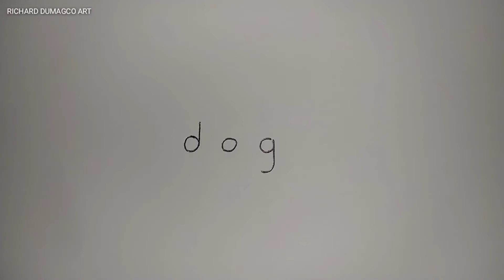How to draw a dog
How to draw a dog using the word dog

Paano gumuhit ng aso
Paano mag drawing ng aso
Paano idrawing ang aso
Dog drawing
Drawing a dog
How to turn words into pictures